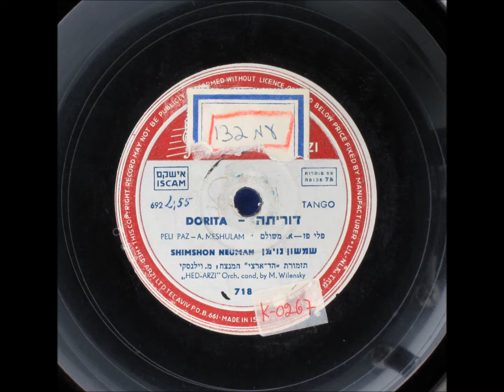אורח שמשון בר נוי- מילים משה טבנקין לחן צבי בן יוסף 1958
מילים: משה טבנקין
מלחין:  צבי בן-יוסף
- לאן? - אל-נא תשאל רע.
- מדוע? - אל תבכי, אחות,
לבי גם הוא אינו יודע.
אנה דרכי נמתחות.

אל תדמו - הנני בורח.
אל-נא תנודו: אומלל, מדוכא...
ספרו כך: עבר ושהה כאן אורח
וַיָקָם וילך כשבא.